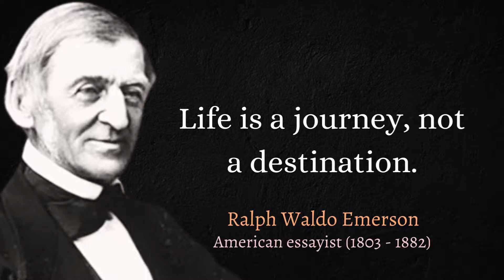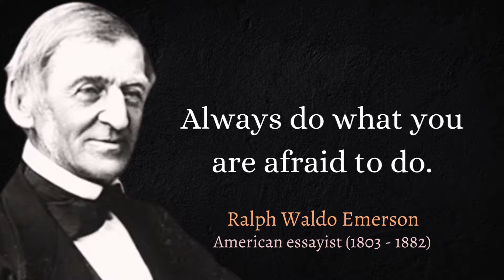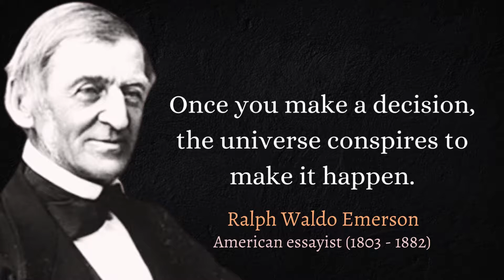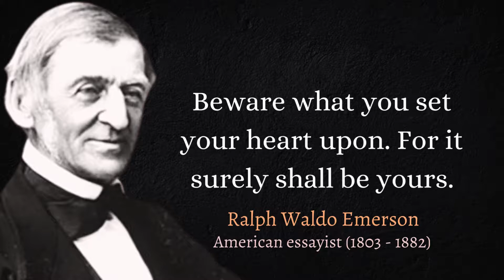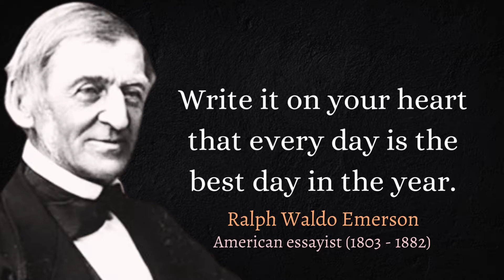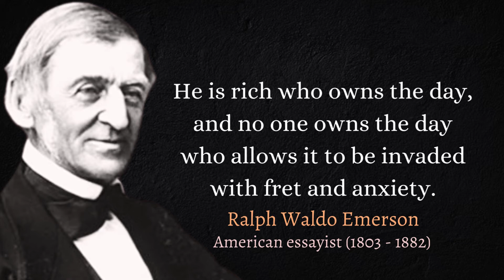Wise Ralph Waldo Emerson Quotes on Self-reliant and Life to Live By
Ralph Waldo Emerson, who went by his middle name Waldo, was an American essayist, lecturer, philosopher, abolitionist, and poet who led the transcendentalist movement of the mid-19th century.

These are vivid sayings and quotes from Ralph Waldo Emerson. The best quotes and aphorisms of Ralph Waldo Emerson that will make you think about many things in life. Life quotes from Ralph Waldo Emerson are definitely worth your time.

 We hope you enjoyed this wise life quotes of Ralph Waldo Emerson.